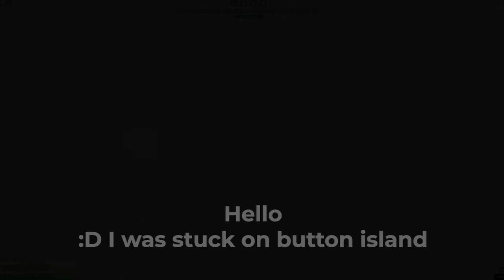B U T T O N S | Not JJT Upgrade Tree